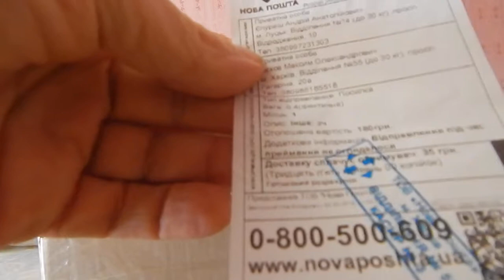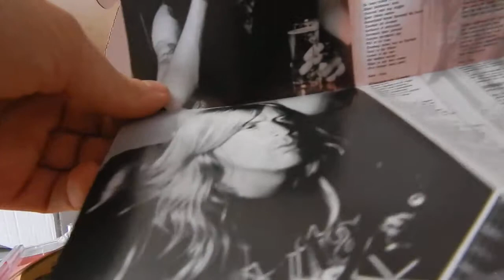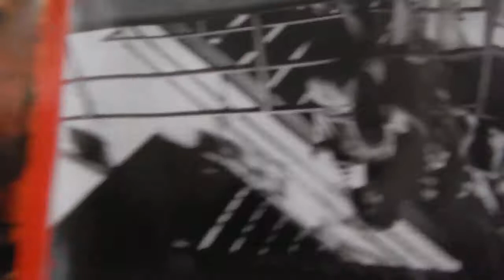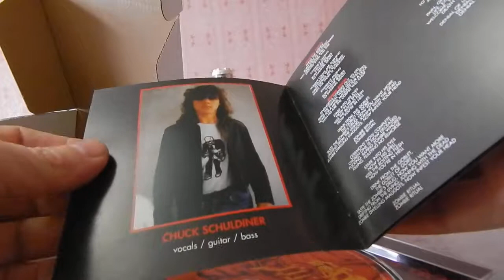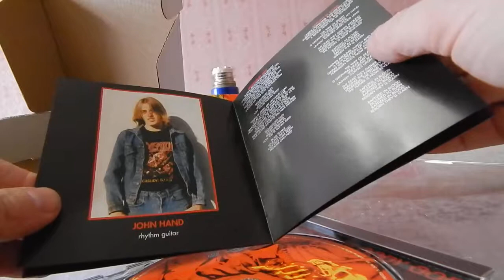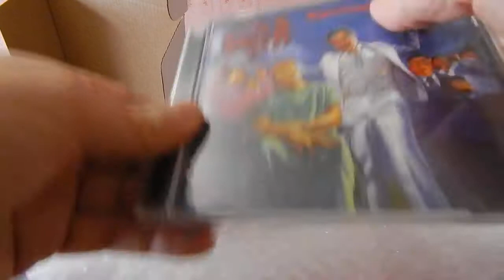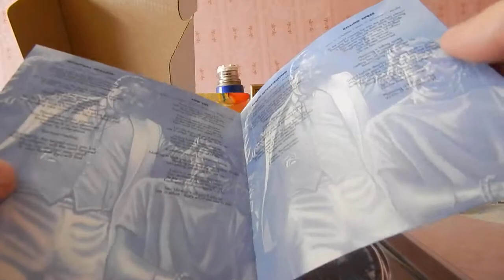TV Series, I, Real MetalHead (Forty Eight Series)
Digital Max Cinema Present. My Video. TV Series, I, Real MetalHead - Autopsy Of Premise (4 CD: DEATH, SLAYER), March, 2018
Artist, Camera, Comments, Design, Music: Warxul. BORN UP ART Project (T.O.R.N.A.P.A.R.T. Cover)
T.O.R.N.A.P.A.R.T.